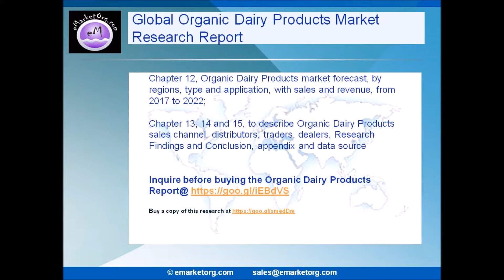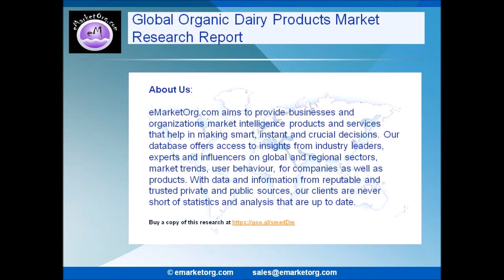Organic Dairy Products market Report to 2022 by Manufacturers, Region and Application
Browse the Complete Organic Dairy Products Market Report with comprehensive Table Of Contents @

Organic Dairy Products is a type of Dairy Products that made from organic certification (Such as EU-Eco-regulation, USA NOP, etc.).